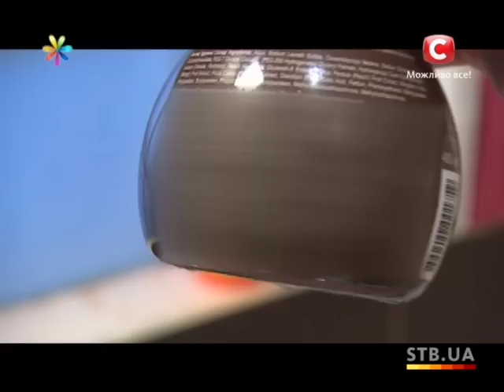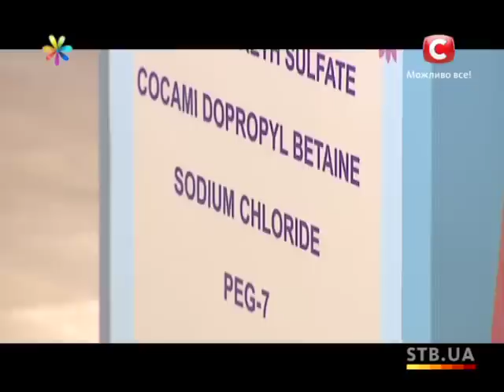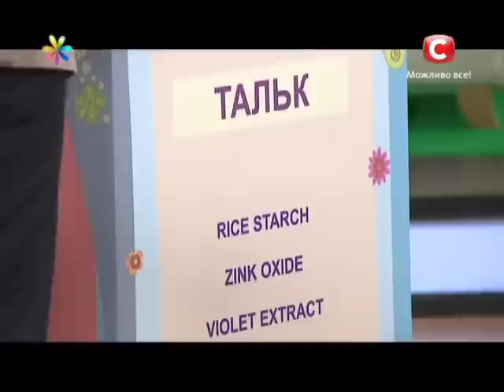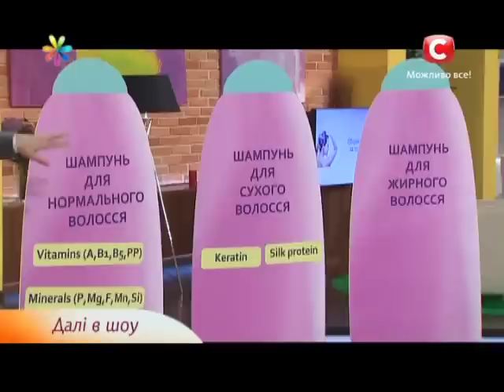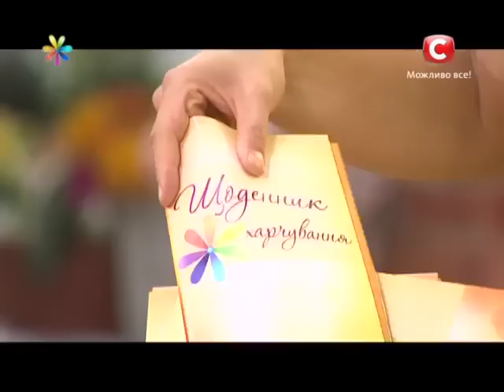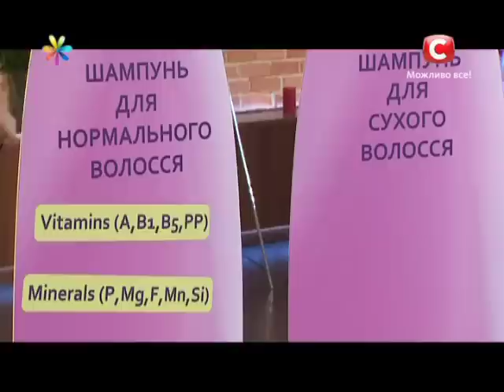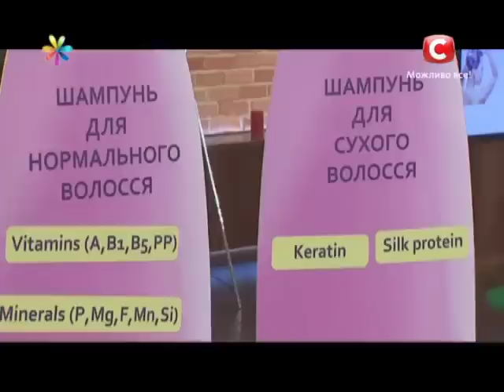Все буде добре - Выпуск 273 - 21.10.2013 - Все будет хорошо - Все будет хорошо